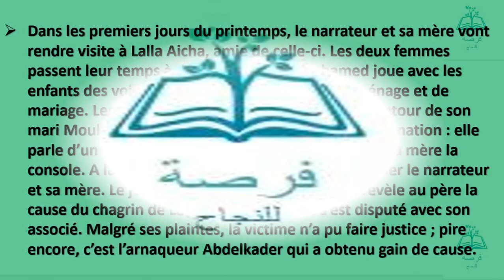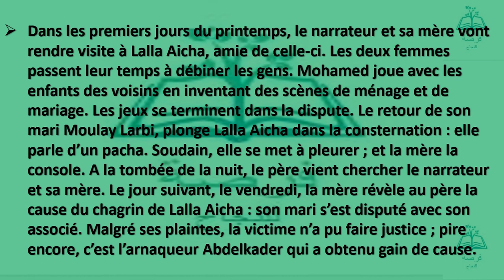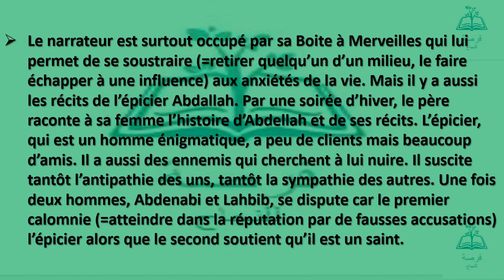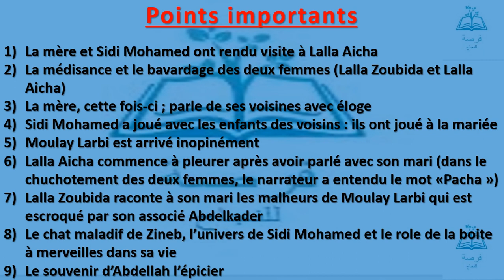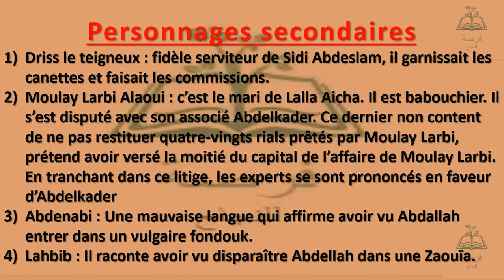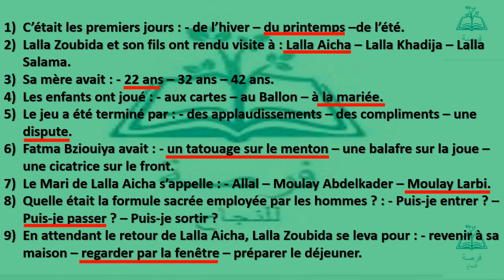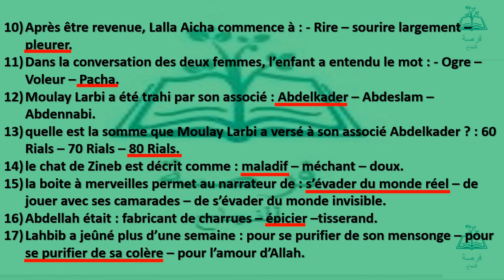résumé chapitre 4 boite à merveilles avec des questions réponses